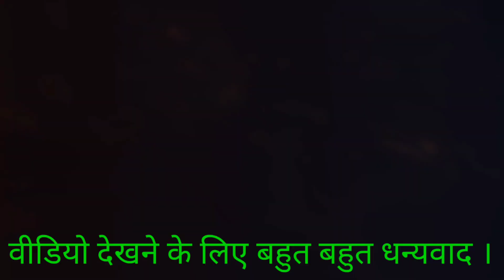Mumbai rail yatra | मुंबई रेल यात्रा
पवन एक्सप्रेस से मधुबनी से लोकमान्य तिलक टर्मिनस मुंबई जाने का यात्रा विवरण ।
इगतपुरी के पास गुफा सुरंग से होते हुए ट्रेन यात्रा ।